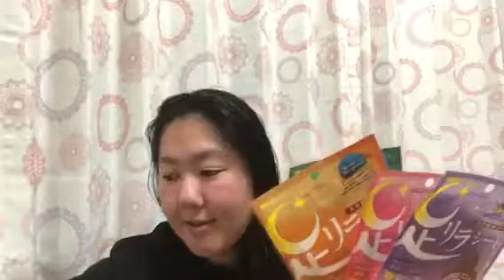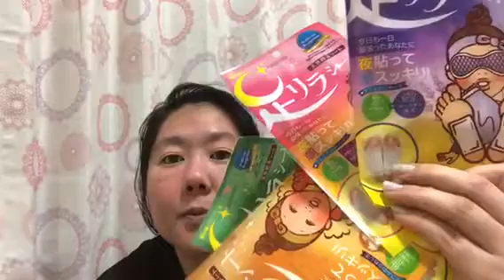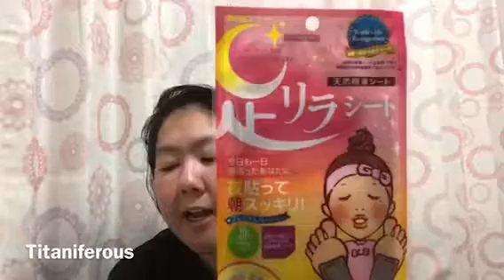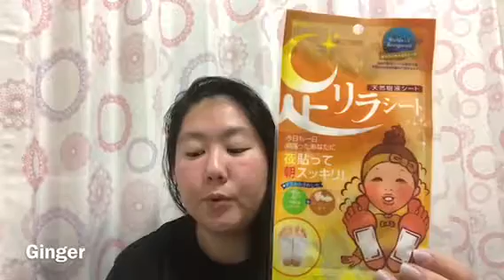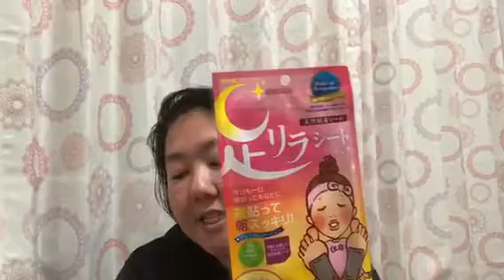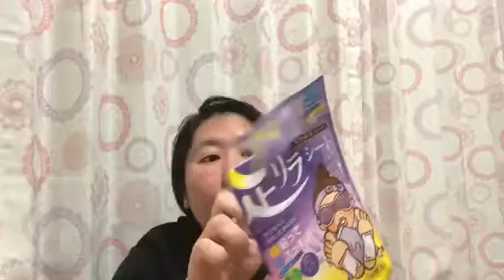Testando produto - Detox pelos pés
Se tiverem alguma pergunta pode deixar nos comentários que farei um vídeo respondendo perguntas!!!